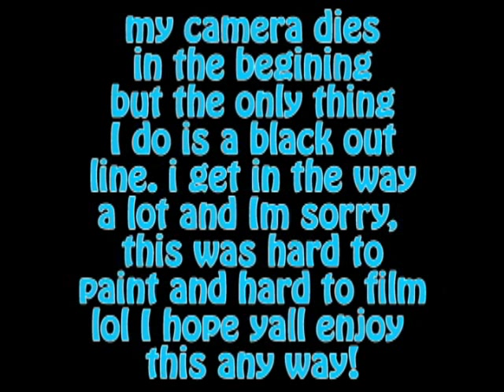Eagles Football Nail Art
♥ this is another installment of my Sunday Football nail art.  This weekend its the Philadelphia Eagles for my bf! :)) enjoy
♥Used:
-Wet n Wild: Caribbean Frost
-acrylic paint